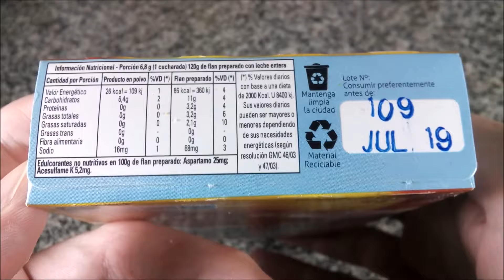(NO ES TUTORIAL) Ravana Mezcla para Flan sabor Vainilla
Polvo para preparar flan dietético con sabor a vainilla reducido en azúcar. Peso neto 60g.
Elaborado por: Orloc S.R.L. (R.N.E. 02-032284): Lanús, Provincia de Buenos Aires, Argentina.

"MODO DE PREPARACIÓN:
1) Verter el contenido del sobre en una cacerola.
2)Agregar un litro de leche fría.
3)Cocinar sobre fuego moderado, revolviendo hasta que hierva.
4)Verter en un molde adecuado, previamente bañado con caramelo.
5)Enfriar y desmoldar"

Ingredientes: azúcar, fécula de maíz, sal, ARO (esencia artificial de vainilla), GEL: INS 407 (carragenina), EDU: INS 951 (aspartamo), EDU: INS 950 (acesulfame-K), COL: INS 102 (tartrazina), COL: INS 110 (amarillo ocaso) y COL: INS 123 (amaranto). IDA: INGESTA DIARIA ADMITIDA: Aspartamo: 0-40mg/kg peso corporal. CONTIENE FENILALANINA. CONTRAINDICADO PARA FENILCETONÚRICOS. CONTIENE TARTRAZINA.

Información nutricional:
Porción: 6.8g (1 cucharada de producto en polvo)
Valor energético: 26kcal=109kJ (1% VD)
Carbohidratos: 6.4g (2% VD)
Proteínas: 0g (0% VD)
Grasas totales: 0g (0% VD)
   Grasas saturadas: 0g (0% VD)
   Grasas trans: 0g
Fibra alimentaria: 0g (0% VD)
Sodio: 16mg (1% VD)

Porción: 120g de flan preparado con leche entera.
Valor energético: 86kcal=360kJ (4% VD)
Carbohidratos: 11g (4% VD)
Proteínas: 3.2g (4% VD)
Grasas totales: 3.2g (6% VD)
   Grasas saturadas: 2.1g (10% VD)
   Grasas trans: 0g
Sodio: 68mg (3% VD)

Edulcorantes no nutritivos en 100g de flan preparado: aspartamo 25mg, acesulfame K 5.2mg.